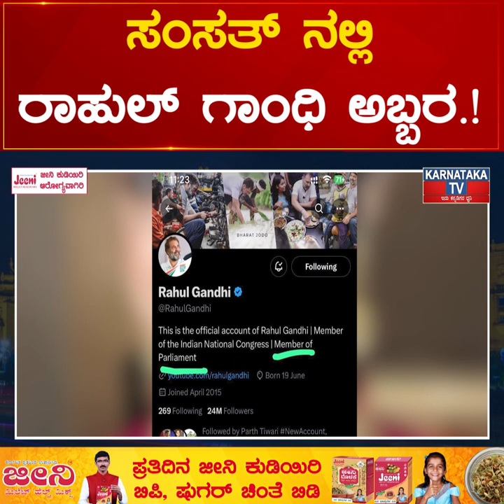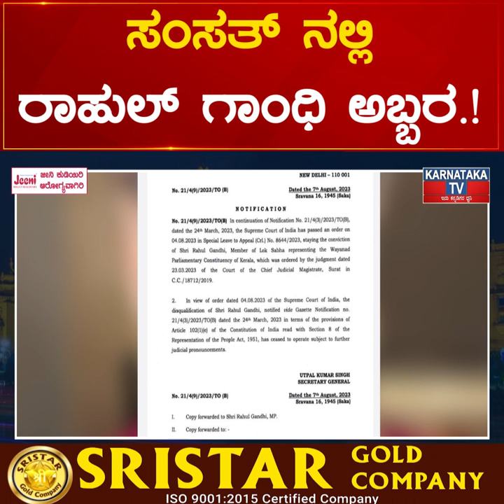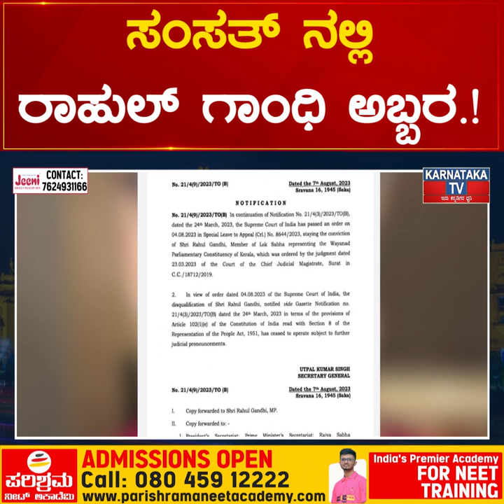ಸಂಸತ್ ನಲ್ಲಿ Rahul Gandhi ಅಬ್ಬರ.! Modiಗೆ ರಾಗಾ ಬಿಗ್ ಶಾಕ್.!| Karnataka News